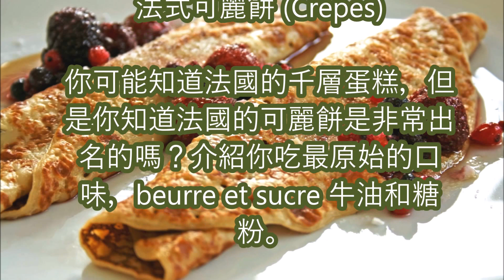【法國】法国必吃道地美食,尝尝什么是真正的法国餐吧（四）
法国必吃道地美食,尝尝什么是真正的法国餐吧（四）

1. 法式紅酒燉牛肉 (Boeuf Bourguignon)
2. 反烤蘋果塔(Tarte Tatin)
3. 白醬燉牛肉(Blanquette de veau)
4. 法式油封鴨(Duck Confit)
5. 法式可麗餅 (Crepes)